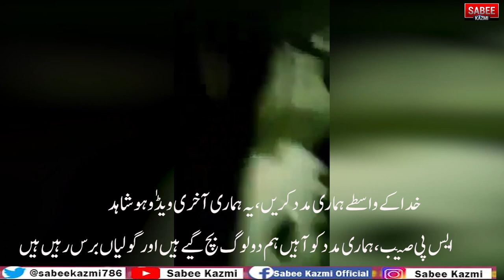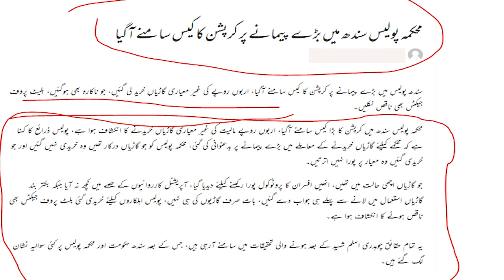سندھ پولیس کے جوان کی شہادت سے پہلے رو کر دہای، ؟بلاوال زرداری کو دکھاہیں زرا